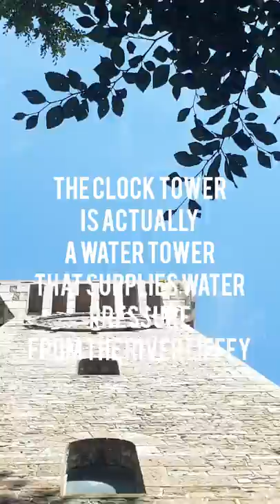Farmleigh Clock Tower#shorts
Farmleigh is the official Irish state guest house. It was formerly one of the Dublin residences of the Guinness family. It is situated on an elevated position above the River Liffey to the north-west of the Phoenix Park, in Castleknock. The estate of 78 acres (32 ha) consists of extensive private gardens with stands of mature cypress, pine and oak trees, a boating pond, walled garden, sunken garden, out offices and a herd of rare native Kerry cattle. It was purchased by the Government of Ireland from the 4th Earl of Iveagh in 1999 for €29.2 million. A state body—the Office of Public Works (OPW)—spent in the region of €23 million restoring the house, gardens and curvilinear glasshouses, bringing the total cost to the state to €52.2 million. Farmleigh was opened to the public in July 2001.

filmed on a Samsung galaxy S9 plus

If you like the videos and would like to help fund them ,any thing is welcomed help on